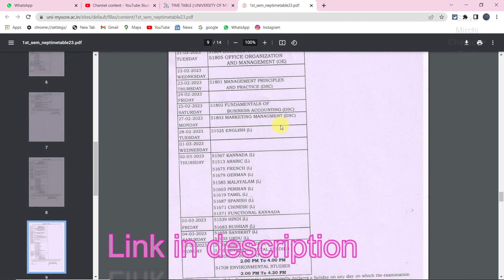Exam time table for NEP students in Mysore University-2023| BA,BSc,BCA,BCom,BBA| UOM| UG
I hope this video helpful to you